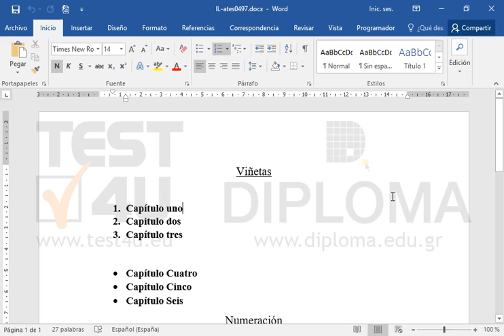Cambie el formato de viñeta a cuadrado.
Productos relacionados TEST4U:

77-725 Microsoft Office Specialist Word Core 2016 - Ισπανική έκδοση